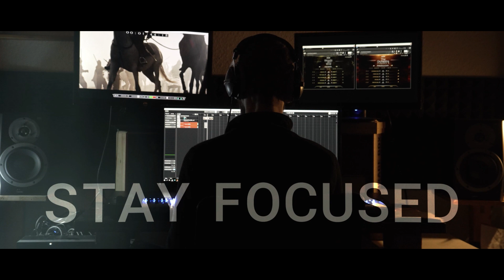Sonuscore Composer Of The Year Award 2023 Submission Georgios Iosifidis